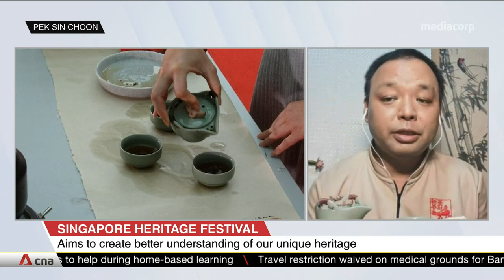Singapore Heritage Festival 2020 goes digital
The Singapore Heritage Festival returns on Jun 19 and for the first time in 17 years, it is going digital. Yuen Eng Wah, Assistant General Manager of Pek Sin Choon Nanyang Tea, and watercolour artist Carlyn Law spoke to CNA about the highlights of this year's festival.